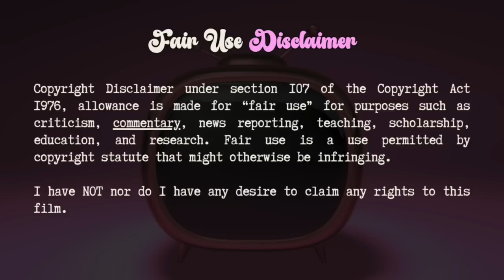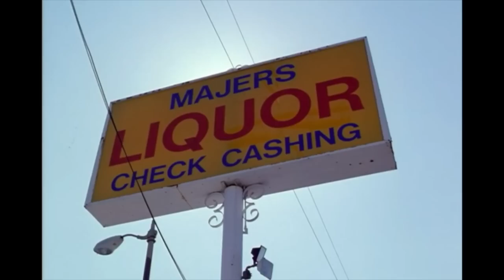This Jerry Springer movie really happened!| Ringmaster 1998 - 90s classic movie commentary/recap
It wasn't a fever dream, this Jerry Springer movie actually exists and it's MESSY AF!!

RIP Jerry Springer 🕊

Looking for more movie commentary reactions? This is what I do!  I review 90's classic films and tv shows from a big age, millennial perspective.

This is my review of the film and not an upload of the film in its entirety. The clips used are heavily edited and most of them narrated over top of, showing only amounts that are necessary for me to be able to make my points about the film.